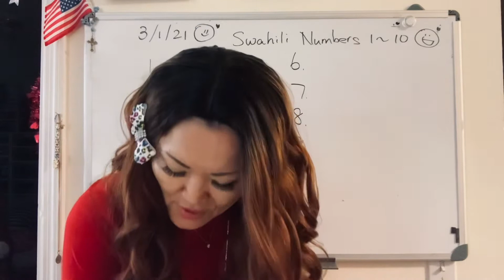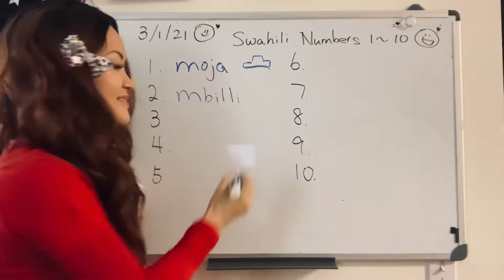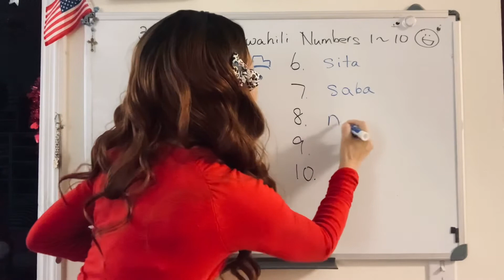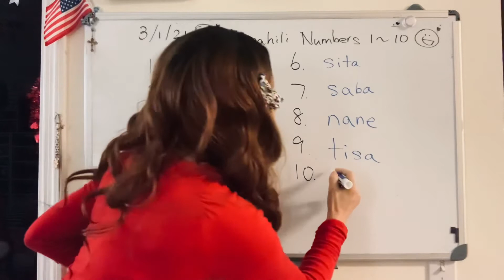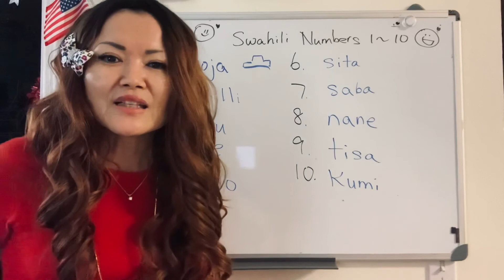(Numbers/ Swahili Numbers) 1-10/ Let’s learn, How do you say" Swahili" numbers"?📚✏️